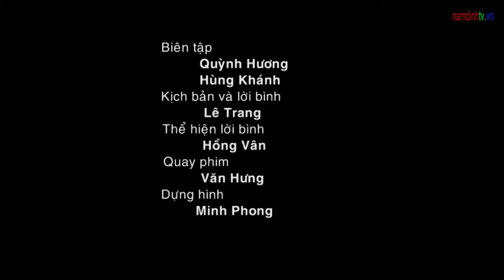NTV | Nam Định tôi yêu | Bảo tàng tỉnh Nam Định nơi ký ức đong đầy | 120121